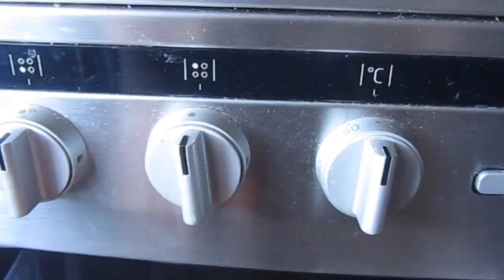Brochette de poulet façon yakitori - Recette SOCOOKING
Recette commentée des brochettes de poulet façon yakitori comme au japonais!